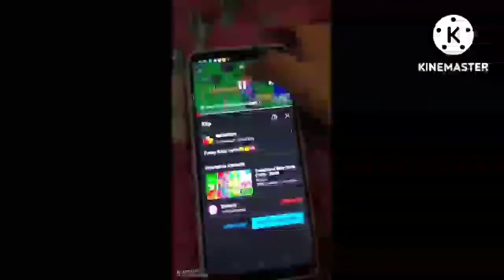Jamina Movie FULL HD!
0:00 Start Movie: By @777sharkthecreator1 11:06 End Credits: For Super Mario Movie!